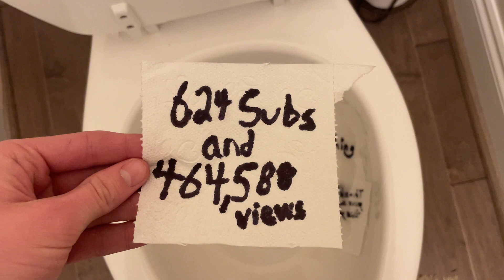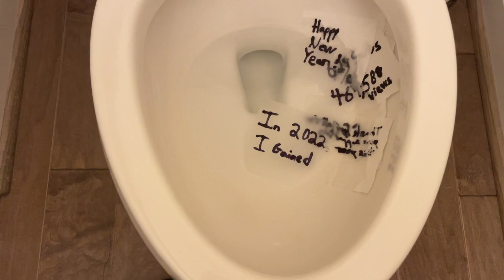Flushing 2022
I know I’m late, but I wasn’t able to do this earlier and I don’t want to miss out on it.

Happy belated New Year.

Thank you all for your support in 2022, I appreciate it very much.